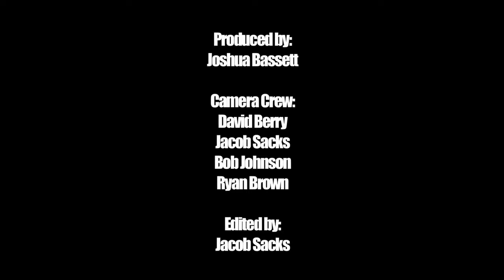Social Distortion - Reach for the Sky Acoustic Live & Rare (HD)